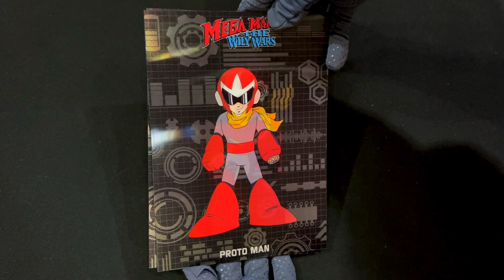Mega Man: The Wily Wars Collectors Edition Sealed Genesis Limited Run w/ Cards | 1- Minute Unboxing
คลิปดูรูปลักษณ์ภายนอกใน 1 นาทีค่ะ
ขอบคุณที่เข้ามารับชมคลิปค่ะ